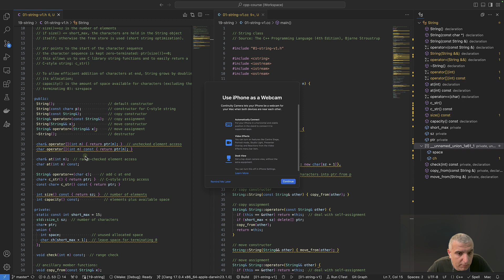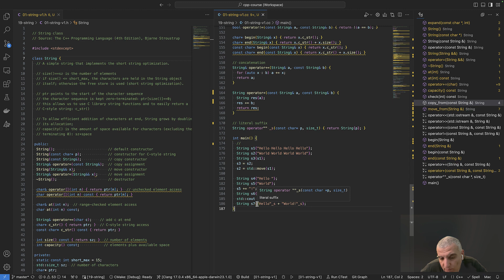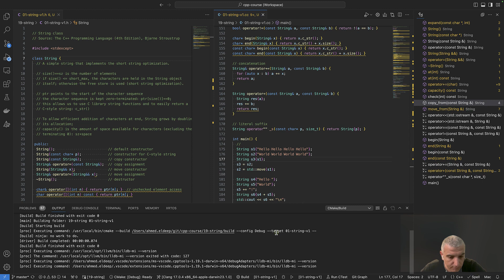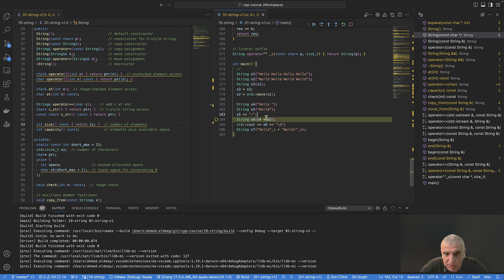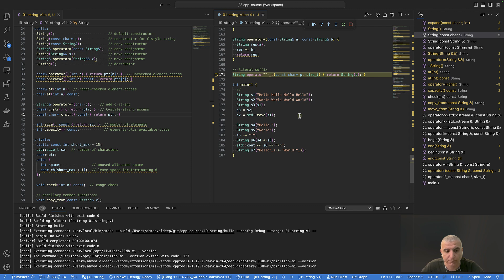Modern C++ Programming #35: String Class Example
لتحميل ملف العرض والامثلة